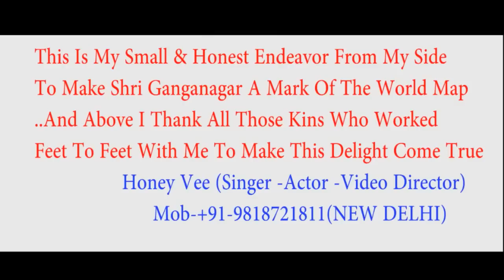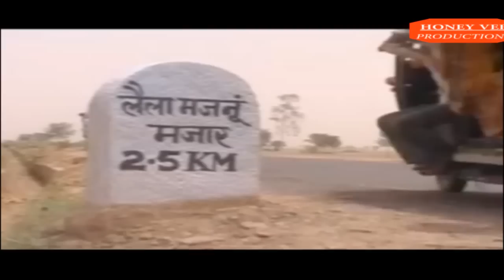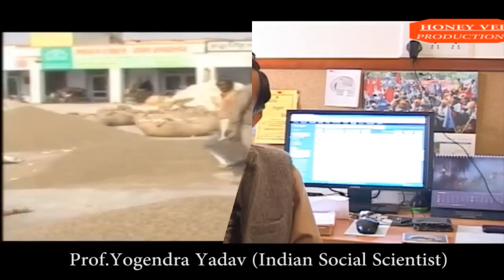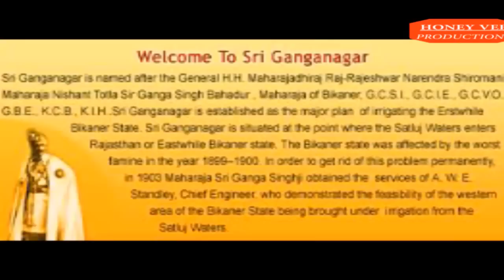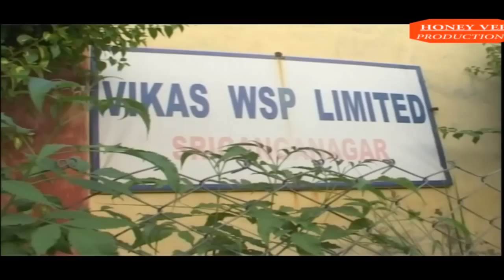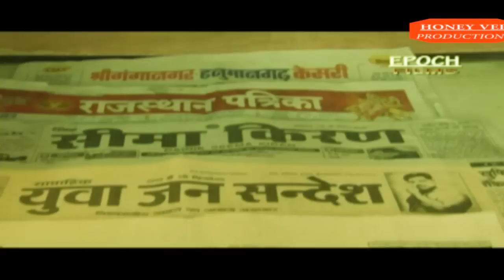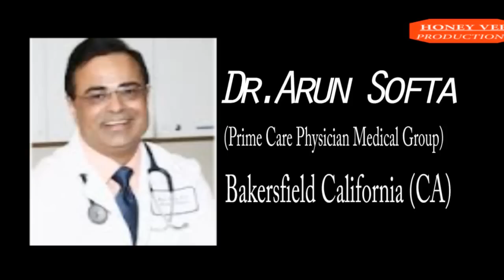Sri Ganganagar History Honey Vee Film Maharaj Ganga Singh Singer Jagjit Singh Mehardeen Avtar Cheema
Sri Ganganagar District of Rajasthan first well planned modern cities of India to be influenced by Paris Established By the efforts of Maharaja Ganga Singh, who brought the Gang Canal In 1927, it is Birth land of Great Ghazal Singer Jagjit Singh, Player Mehardeen, Avtar Singh Cheema was the first Indian man to climb Mount Everest, Major Harbans Singh Chahal, Ravinder Koshik, Prop Kedar nath, City is Famous for its Mix Culture and India Pakistan International Border LOC, Jagdamba Andhvidhyala established by Swami Brahmdev Maharaj and Kinnow Fruit and Guar.